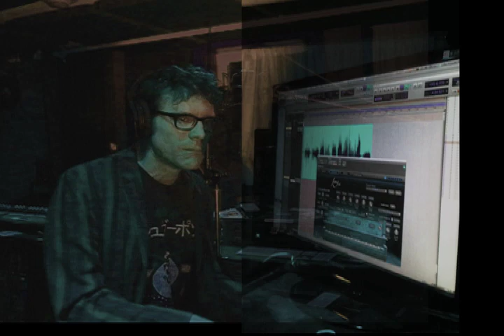Peter Moore - "Your Psychobabble" - Ivory II Upright Pianos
Peter Moore performs his melancholy song, "Your Psychobabble" exploiting the Ivory II Upright Pianos by Synthogy to achieve a fully acoustically isolated vocal track from an intimate live piano and vocal performance.

The recording was produced using Ivory II Upright Pianos - Barroom Upright - by Synthogy
Live performance: Peter Moore, Composer/Recording Artist